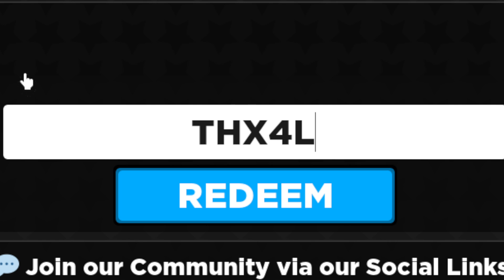ALL Flag Wars CODES | Roblox Flag Wars Codes (July 2023)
Welcome to Flag Wars, a Roblox game based on the ever-popular FPS format, Capture the Flag. There are two teams, Red and Blue, and two flags. It's your job to capture the enemy flag or defend your flag. Teamwork is essential in this mode, and you really need to play the objective otherwise you won't win a single match. Flag Wars has multiple maps, weapons, and more added all the time.

Make Money from Sharing Links!